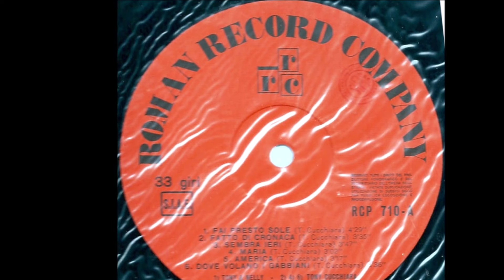Maria - Tony Cucchiara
T.Cucchiara 1971